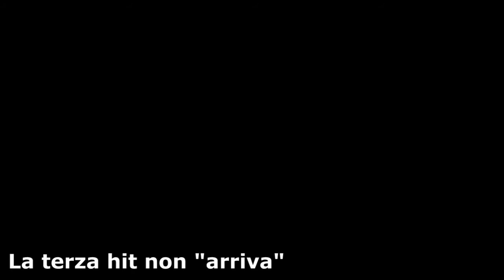[Battlefield 3] Lag - clip #5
Alan Kertz: "We use a hybrid model, Clients detect hits, report them to the server, where the server varifies them, most accurate hits."

Un sistema fantastico :asd: